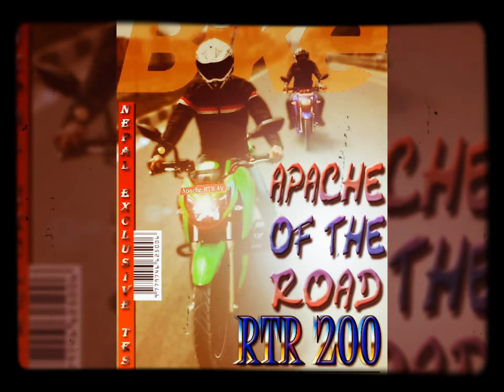Some Memories with friends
It was a lot of fun with my Frienda never forgetable thia moment and u guys all where will be in coming days we will be always together like a brothers